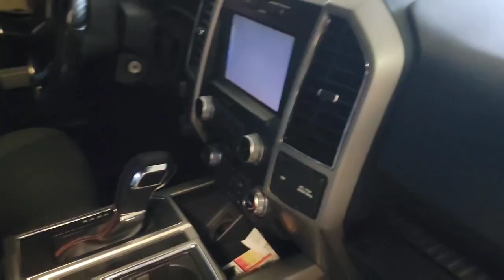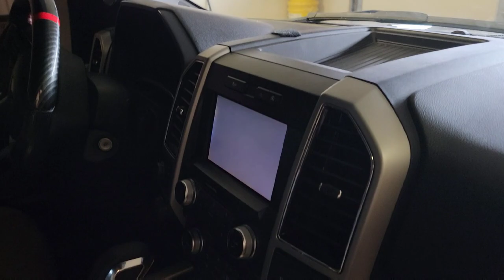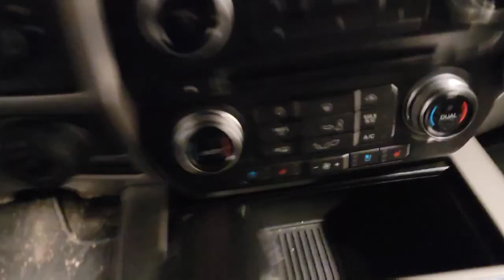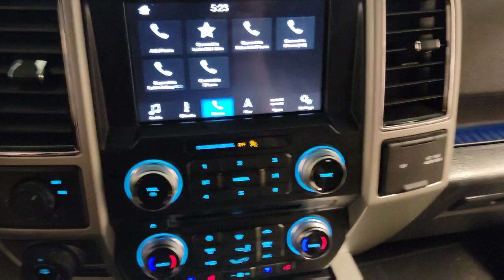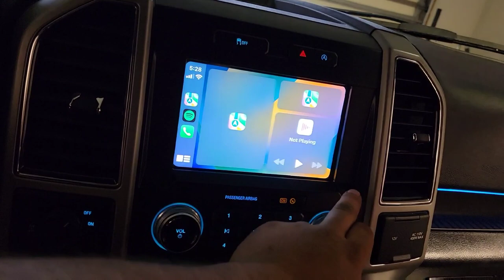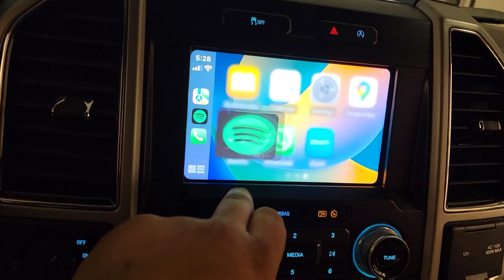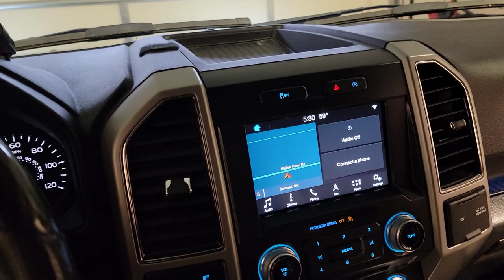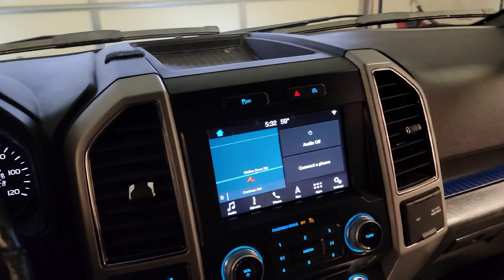Vlog | How to install USB hub / Apple car play on your 2015+ Ford F150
SYNC 3 USB Media HUB 12V Power Harness Adapter:

10FT Mini USB to USB Cable 5-Pin USB 2.0 Male Data Sync Charging Cord PSP GPS:

LMK in the comments for any questions.

I appreciate the love & support 🙏

Check out the channel for some cool How-to videos and some Mexico vids. 🇲🇽

Music is from shutterstock at powerdirect.